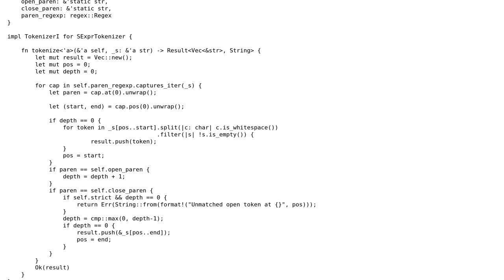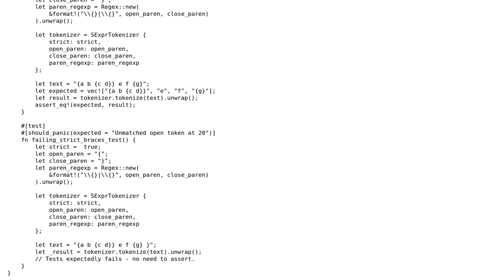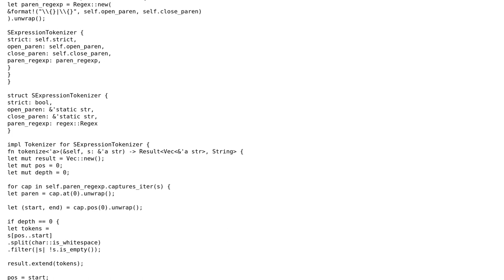Code Review: Tokenize s-expressions in Rust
With thanks & praise to God, and with thanks to the many people who have made this project possible! You are responsible for your own actions.